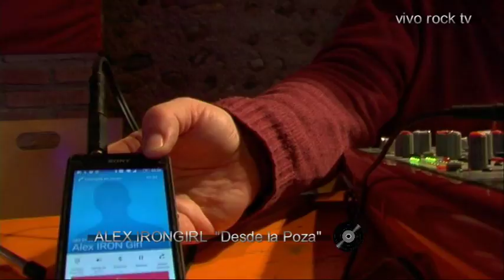VIVO ROCK TV. Capítulo 2.13 BLACK SEAL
Los jueves a las 22 horas (CET), Vickie Valero te ofrece este Radio-Show, que incluye entrevistas y actuaciones en vivo y en directo desde La Bóveda Del Albergue en Zaragoza.
Hoy Black Seal, una banda zaragozana de Heavy Metal con Daniel Maestro, cantante de Iron Maños, al frente de la misma. Black Seal le dan una vuelta de tuerca al Heavy de toda la vida: riffs contundentes y pesados con un sonido oscuro, letras criticas y apocalípticas que se han nutrido de bandas míticas como Iron Maiden y Metallica y más modernas como Alter Bride, Avenged Sevenfold o Five Finger Death Punch.
También charlamos con Hugo y Roberto, de Eventos Role; por supuesto, contaremos además con nuestras secciones “Desde La Poza”, con Alex Irongirl, “Rock & Roll Highschool” con Alejandro Castro y “El Guitarrero”, con Iván Moreno.
vivorocktv.es
Si tienes tu proyecto propio y deseas participar con tu banda como invitados del programa, rellena el formulario del siguiente link:
¡Esto es Vivo Rock!